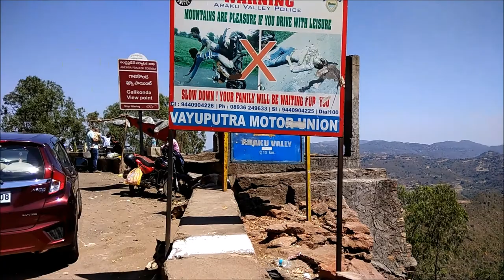Visakhapatnam & Araku Travel Vlog ||ER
Going to Visakhapatnam by Train on 25 th Feb
& make it 1st time Travel vlog
I cover some well known place of Visakhapatnam & Araku...
    Do Like
[ER]